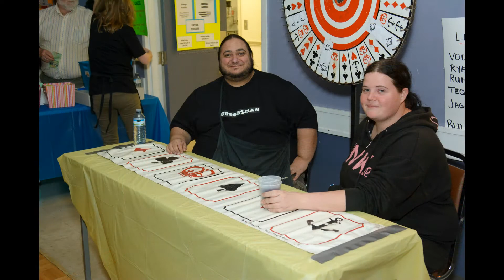Pat and Amber's Stag and Doe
Pat and Amber's Stag and Doe, at the Knights of Columbus hall in Niagara Falls, Ontario- Feb 21, 2016 over 100 prizes that were up for grabs, plus lots of music by Patsy and the Muscle and friends.